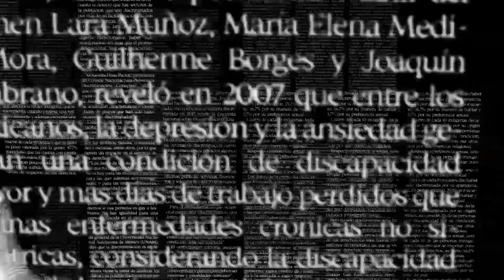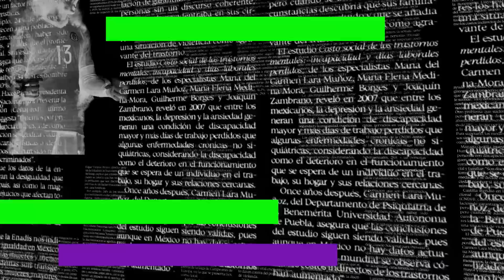Millonario contrato ‘AMARRA’ a KANTÉ | DURA respuesta de MOU a IKER | “El BARÇA le queda GRANDE”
Leslie te presenta TITULARES, las noticias al inicio del día.